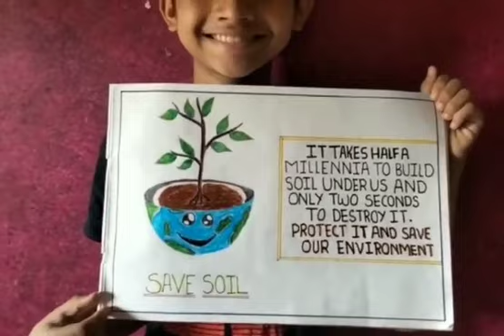SAVE SOIL MOVEMENT- LETS JOIN HANDS TO PROTECT OUR MOTHER EARTH ( JOIN US WITH LINK IN DESCRIPTION)